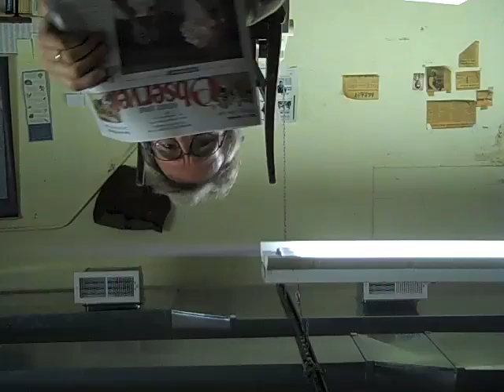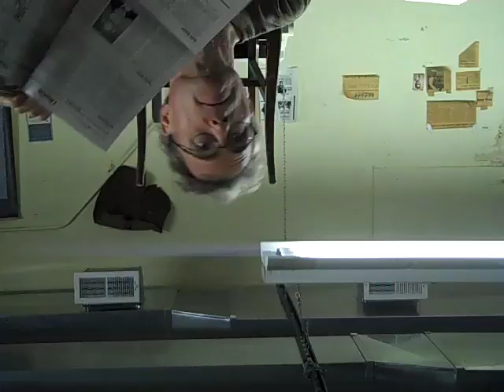You need a subscription Oct. 13, 2010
Just hanging around for a short review